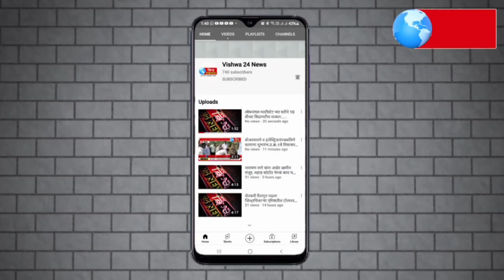आपण यांना पाहिलात का? हरवली आहे ,घरातुन निघुन गेली आहे